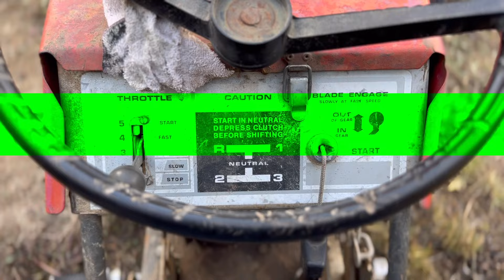Why Does My Lawn Mower Pop Wheelies?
This riding lawn mower won't stop popping wheelies!